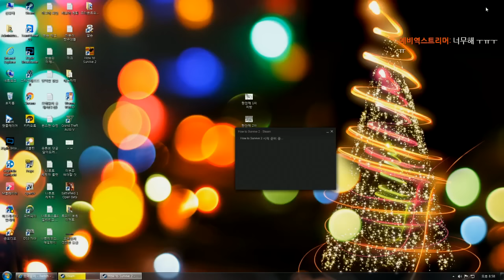좀비생존게임 : 하우투서바이브2 (with.룬) | #02 - by조마문 (PC) (How To Survive 2)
좀바생존게임 : 하우투서바이브2입니다! 조마문크루가 좀비생존게임에 도전합니다!